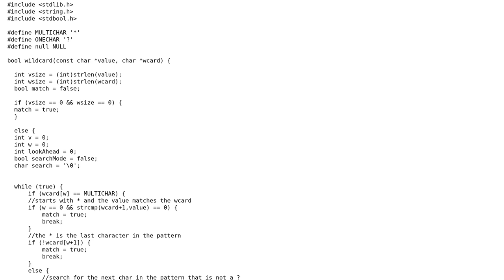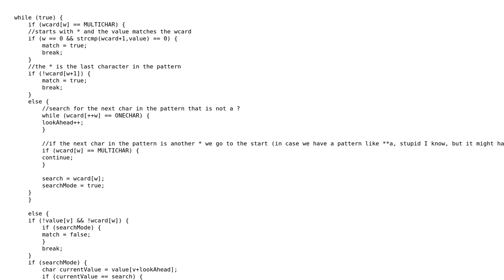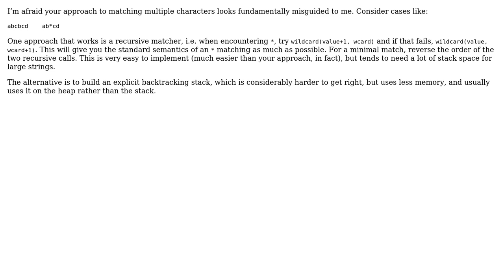Code Review: Wildcard search in C version 2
With thanks & praise to God, and with thanks to the many people who have made this project possible! You are responsible for your own actions.